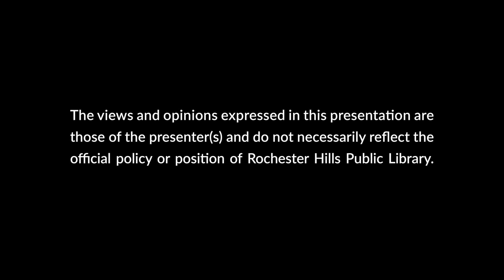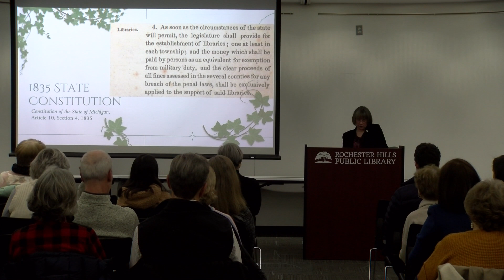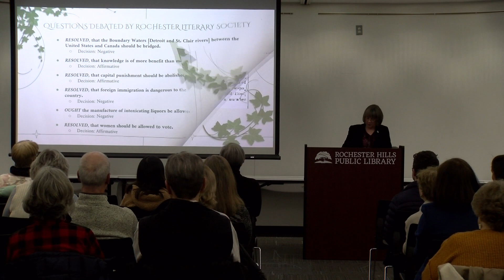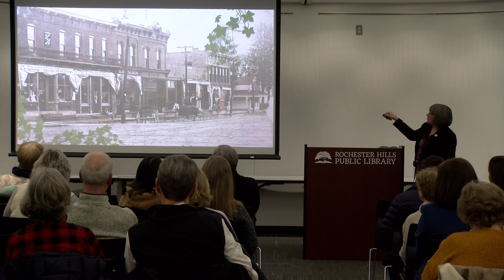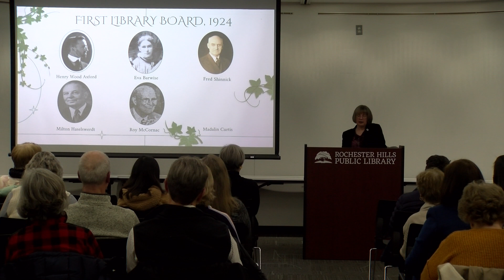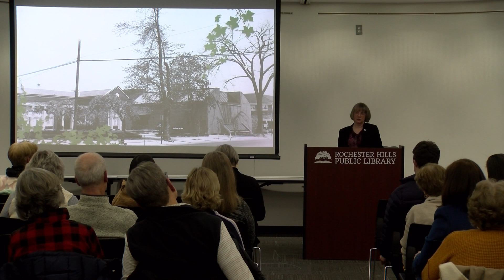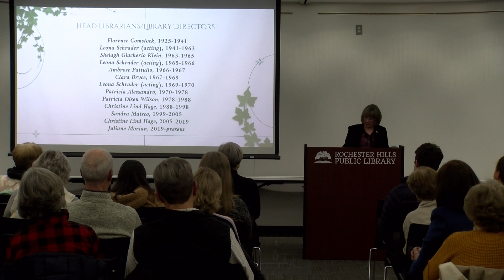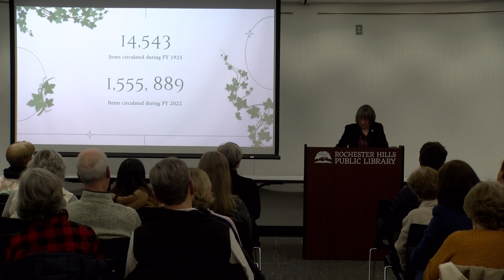A Necessity of Life: The History of Rochester Hills Public Library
In honor of the centennial of the founding of Rochester Hills Public Library, author and historian Deborah J. Larsen will take a look back at 100 years of growth, development, and challenges that have taken the library from a small reading room in the bank building to one of the busiest public libraries in Michigan.